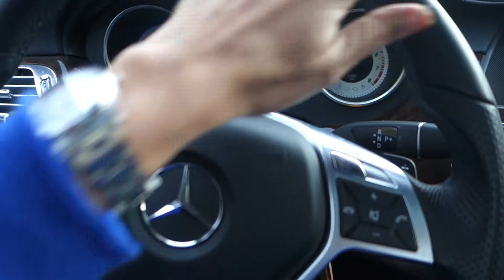Road Trip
Driving back from Woodberry yesterday